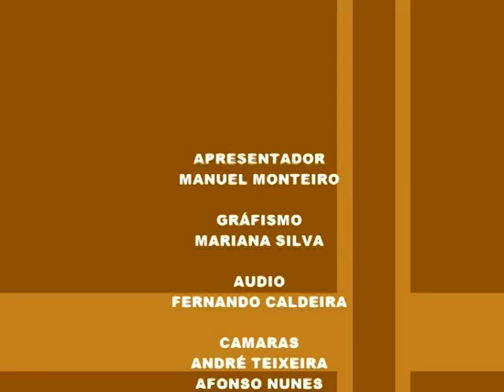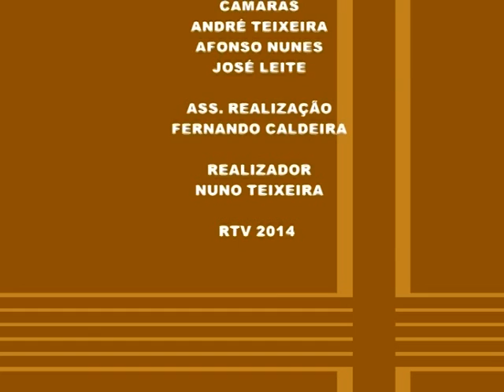CASA DO MANEL PGM 105 PARTE 2